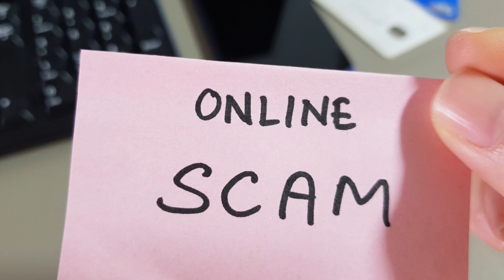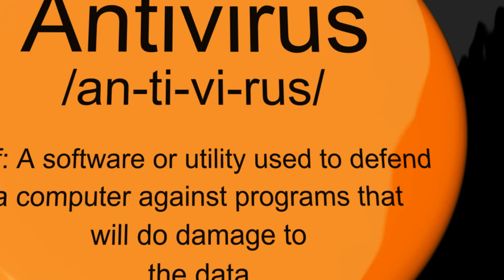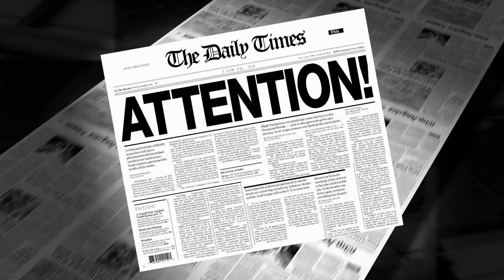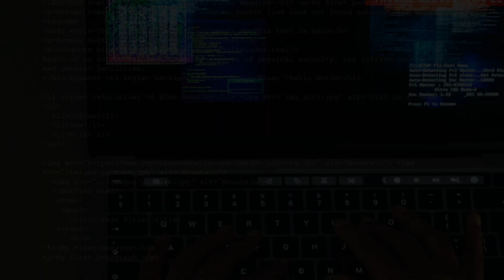Downloadable Malicious Games: How to Fool the Unsuspecting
During this video, we tell you about the ever increasing attack vector that drains your crypto wallet, infects your machines and is downright nasty. We'll explore the origins and how they have now found their way into the world of web 3.0.

Nothing in this video is intended as financial advice and should be considered educational content only.